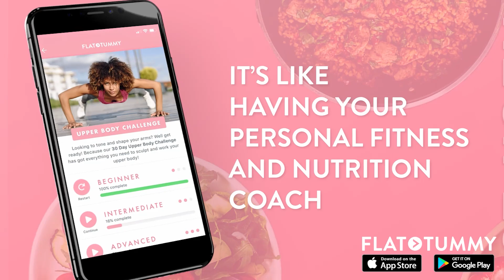Need a TV Commercial in Boston?